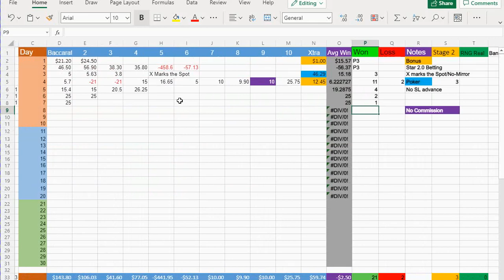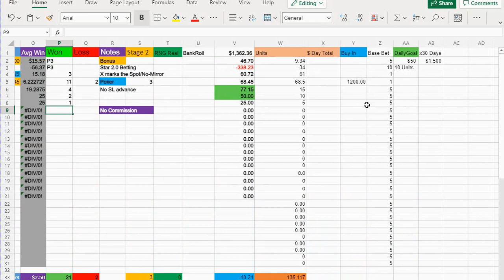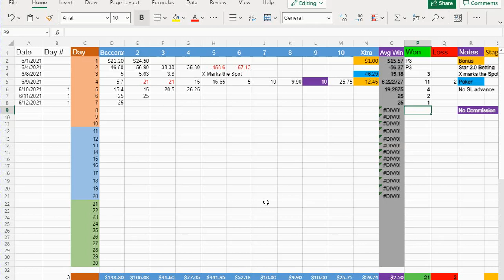Baccarat X Games Challenge || Is Christopher Mitchell the real GOAT?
In this video, The X Games Baccarat Challenge continues...
Is Christopher Mitchell the real GOAT?